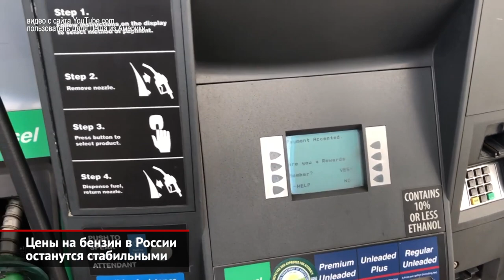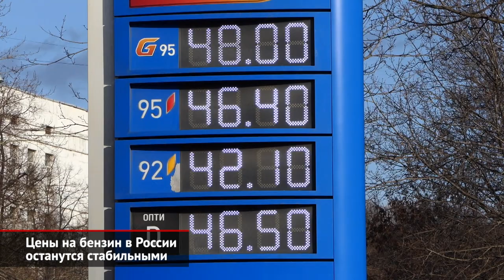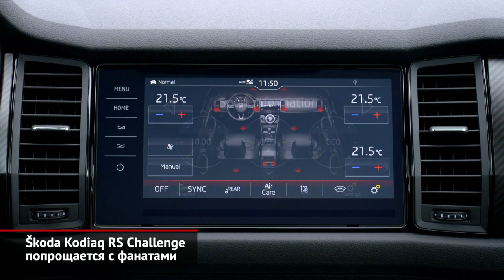Цены на бензин в России не изменятся. Прощальный Škoda Kodiaq RS Challenge | Новости с колёс №902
В России упало потребление топлива. Встречаясь с депутатами Госдумы, министр энергетики Александр Новак оценил падение продаж бензина на 40–50%, а дизтоплива — на 30%. Кроме того, министр заметил, что ценовой демпфер — хороший механизм, который не только обеспечивает стабильные цены, не растущие вслед за инфляцией, но и принесёт в российский бюджет триллион рублей при цене нефти в 20 долларов.

Полтора года назад Skoda представила заряженный Kodiaq RS.
Европейская публика приняла машину очень тепло. Но сейчас битурбодизель признан недостаточно экологичным, и эта версия исключается из гаммы. Перед отставкой мощного кроссовера Skoda подготовила «прощальную» комплектацию RS Challenge, которая отличается расширенным оснащением.